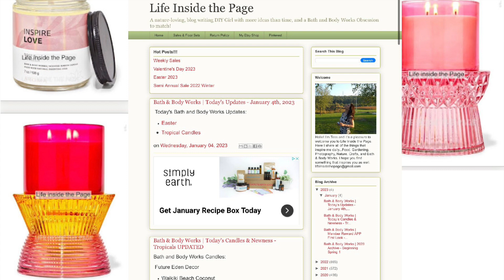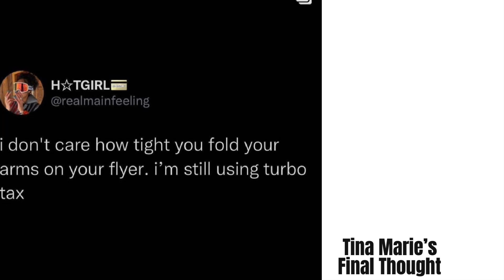BATH & BODY WORKS V DAY CANDLES! GOOSE CREEK & THE MYSTERY GANG ! NEW SAS DISCOUNTS + MORE